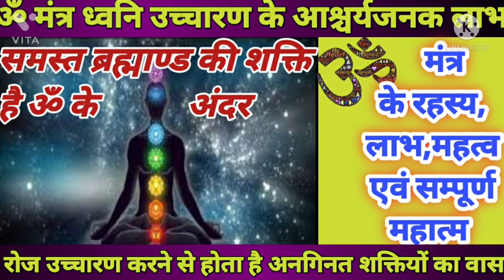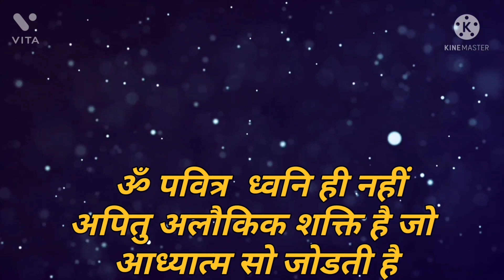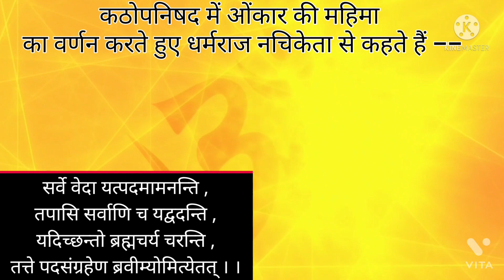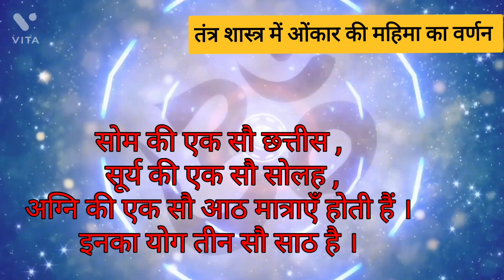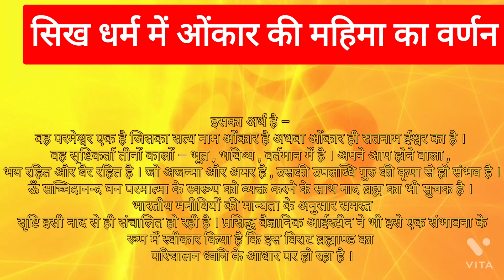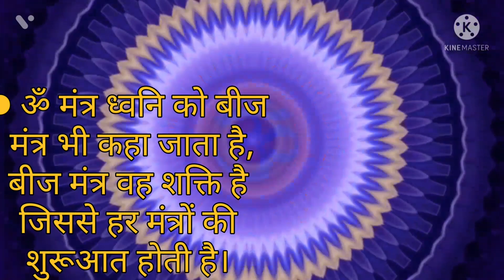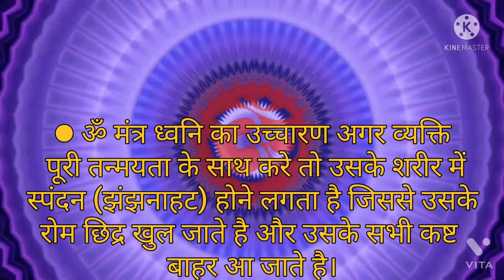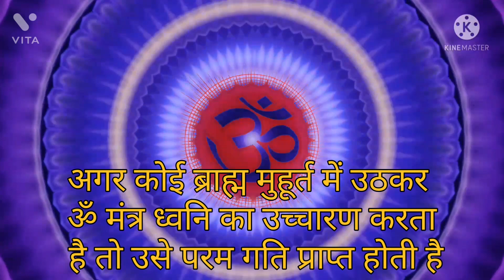ॐ मंत्र उच्चारण के चमत्कारी फायदे,रहस्य व महत्व |benifit of OM |ॐ मंत्र से जीवन मे सबकुछ अच्छा होगा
ॐ मंत्र उच्चारण के चमत्कारी फायदे,रहस्य व महत्व, benifit of OM, ॐ मंत्र से जीवन मे सबकुछ अच्छा होगा, योग और ध्यान के लिए संगीत, ऐसे करें ॐ का सही उच्चारण, सुबह उठते और सोते समय जपे ये ॐ मंत्र, 15 Minutes OM Meditation, ओंकार का ध्यान कैसे करें, रोज सुबह ॐ का उच्चारण करने से होता है चमत्कारी लाभ, ॐ का उच्चारण इस विधि से करने पर होते है बडे फायदे,

● ॐ के पहले वर्ण उच्चारण करने से शरीर में कंपन शुरू होता है जिससे रीड की हड्डी प्रभावित होती है और उसको दिव्य बल व शक्ति मिलती है।
● ॐ मंत्र ध्वनि को बीज मंत्र भी कहा जाता है,बीज मंत्र वह शक्ति है जिससे हर मंत्रों की शुरूआत होती है।
● ॐ मंत्र ध्वनि का नित्य ध्यान करने से सोचने का स्तर बढ जाता है जो हमारे मन को ब्रह्माण्ड की अलौकिक शक्तियों के साथ विचरण कराती है। और हमारा आत्म ज्ञान मजबूत होता है
● ॐ मंत्र ध्वनि का उच्चारण स्वास्थ्य वर्धक तथा आरोग्य वर्धक माना गया है।

● ॐमंत्र ध्वनि के उच्चारण से हम पर्यावरण से ही सबकुछ प्राप्त कर सकते हैं हवा,पानी, भोजन, गर्मी आदि।
● ॐ मंत्र ध्वनि के उच्चारण से घबराहट, कमजोरी दूर होती है और दुनिया की हर वस्तु पर यकीन होने लगता है।
● ॐ मंत्र ध्वनि के उच्चारण से से कयी रोगों से बचा जा सकता है-थायराॅइड, सूगर,रक्त सम्बन्धित विकार,  मानसिक तनाव व विकार आदि।
● ॐ मंत्र ध्वनि के उच्चारण से से मन की पवित्रता, ताजगी, तंदुरुस्त, ऊर्जावान और उत्साही बना जा सकता है और अपने अन्दर के आलस्य को मार सकता है।
● ॐ मंत्र ध्वनि के उच्चारण से से  व्यक्ति की श्वसन तंत्र क्रिया, थकान, बेचैनी तथा मानसिक तनाव पर काबू पा सकता है।
● ॐ मंत्र ध्वनि के उच्चारण से व्यक्ति के मस्तिष्क के अंदर एकाग्रता बढती है,जिससे सुसुप्त अवस्था में गया हुआ ज्ञान भी जागृत अवस्था में आ जाता है।
● इस ॐमंत्र ध्वनि के प्रभाव से व्यक्ति का ब्लड सर्कुलेशन नियंत्रित होता है,जो रोगों से लडने में छमता बढाता है।
● ॐ मंत्र ध्वनि का उच्चारण अगर व्यक्ति पूरी तन्मयता के साथ करे तो उसके शरीर में अःक स्पंदन (झंझनाहट) होने लगता है जिससे उसके रोम छिद्र खुल जाते है और उसके सभी कष्ट बाहर आ जाते है।
● ॐ मंत्र ध्वनि में (म) वर्ण का लम्बा उच्चारण शरीर के आंतरिक शक्ति को बढाता है,पीडानाशक उत्पादन का काम करता है जो उसके सभी कष्टों का निवारण करता है।
● ॐ मंत्र ध्वनि के नित्य उच्चारण से हम अपने मन - इच्छाओं पर काबू पा सकते है।
● ॐ मंत्र ध्वनि के उच्चारण से बुद्धि, धैर्य, पराक्रम, सामाजिक समरसता, मेल-जोल, सद्भाव, सहचर्या, परोपकार, तत्परता बढती है।
● ॐ मंत्र ध्वनि के प्रभाव से स्व आत्मीय ज्ञान में वृद्धि होती है और व्यक्ति अपने आप को जानने लगता है।
● ॐ मंत्र ध्वनि से घर,परिवार, आत्मा तथा शरीर में चारों तरफ सकारात्मक ऊर्जा रहती है नकारात्मकता स्वतः ही दूर हो जाती है और बुद्धि को अच्छे संकेत मिलते है।